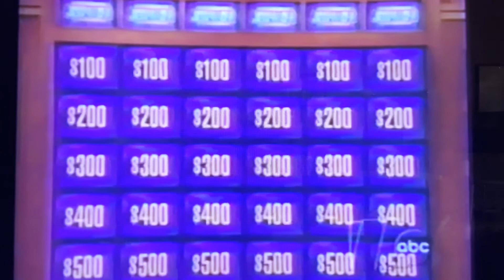JEOPARDY! Intro 2000-2001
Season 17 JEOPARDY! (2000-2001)